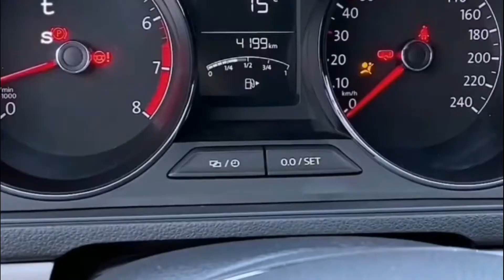Car Accident || Live Accident || Cctv Footage || Cctv Footage Car Accident Video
APP LINK :

COVER TOPIC :
1. Car Accident
2. Live Accident
3. Cctv Footage Car Accident Video